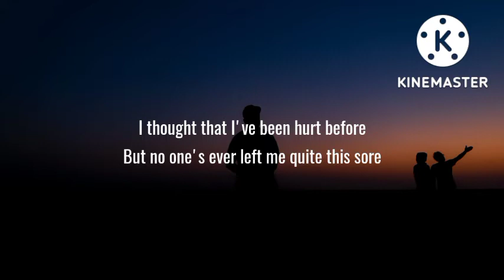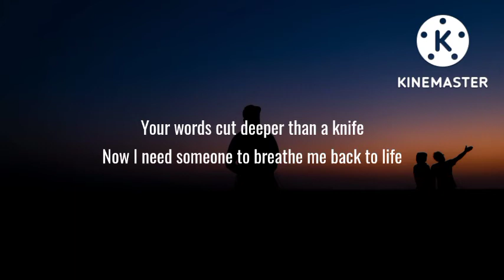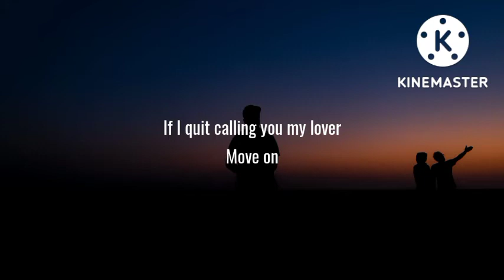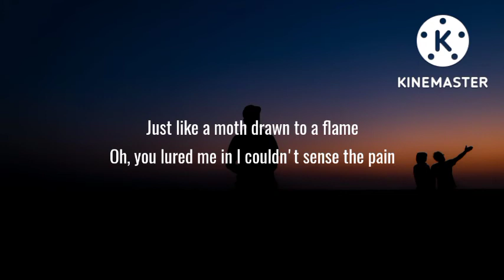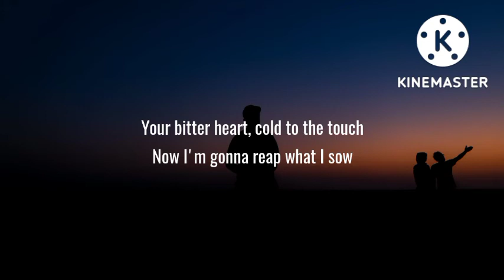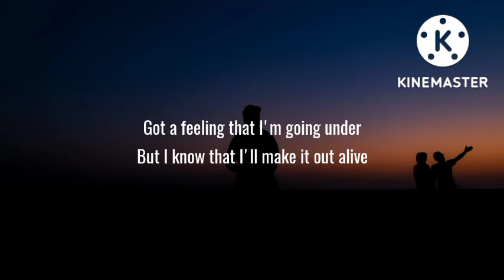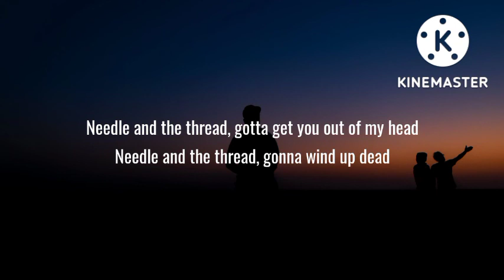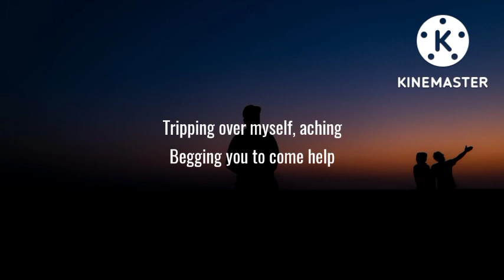Shawn Mendes - Stitches (Lyrics)